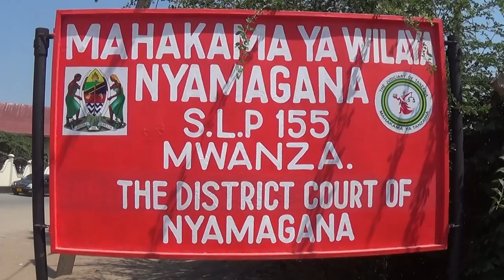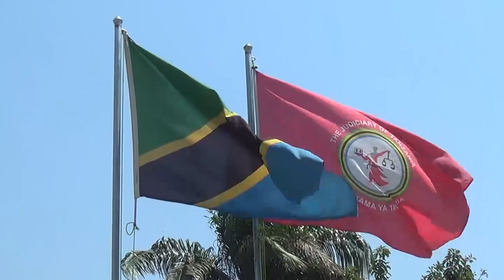WAKAZI WAWILI WALIOWALAWITI WATOTO WAWILI MWANZA WAFUNGWA KIFUNGO CHA MAISHA JELA.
Mahakama ya wilaya ya Nyamagana mkoani Mwanza imewahukumu  kifungo cha Maisha wakazi wa jijini Mwanza Ismail Bulashi na Juma Omari baada ya kutiwa hatiani kwa kosa la kulawiti Watoto wawili.

 utazame chaneli yako pendwa ya Star TV Africa.